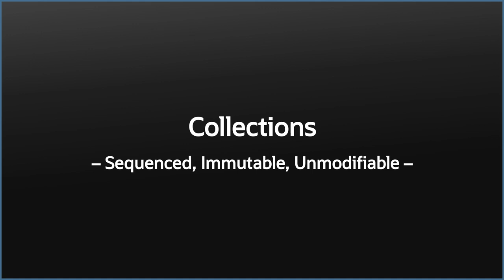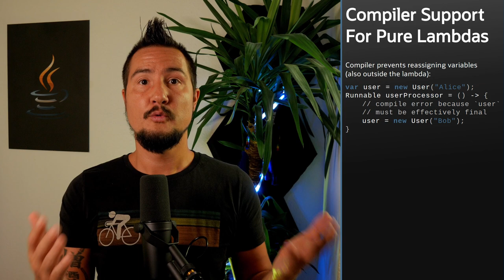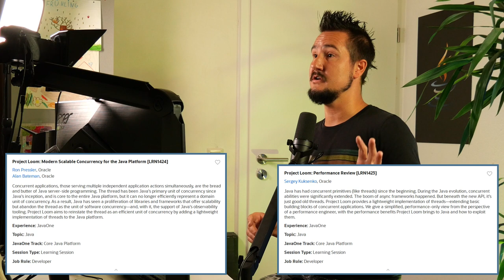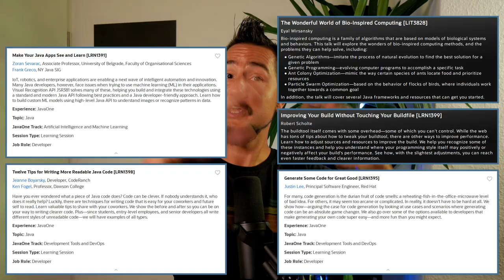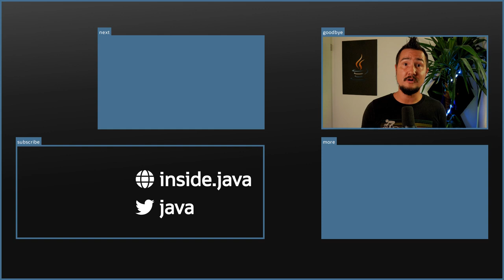Sequenced Collections, Purity, and more at JavaOne - Inside Java Newscast #31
Sequenced collections introduce an abstraction for collections with a known encounter order like all lists and some sets and maps. It will be easy to add, get, or remove the first and last elements and to iterate or stream in reverse order. We're also discussing immutable collections and pure functions. More on all of this at JavaOne!

____ Chapters ____

0:00 ➠ Highlights
0:15 ➠ Intro

1:31 ➠ Collections - Sequenced, Immutable, Unmodifiable

3:56 ➠ Pure Functions

5:31 ➠ Project Loom

6:31 ➠ Much More!

7:16 ➠ Outro